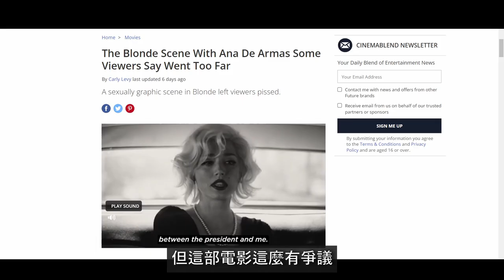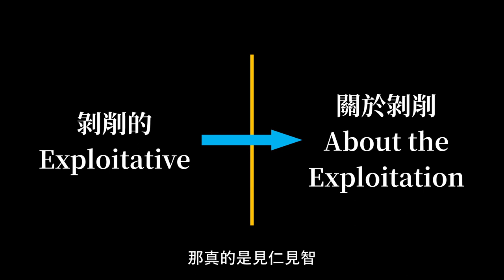金髮夢露 影評 Blonde｜無雷心得｜今年最爭議電影解析｜小小電影蟲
我沒有擁有影片素材的版權，使用素材符合YouTube的 "fair use" 條款 Copyright Disclaimer under section 107 of the Copyright Act of 1976, allowance is made for “fair use” for purposes such as criticism, comment, news reporting, teaching, scholarship, education and research.